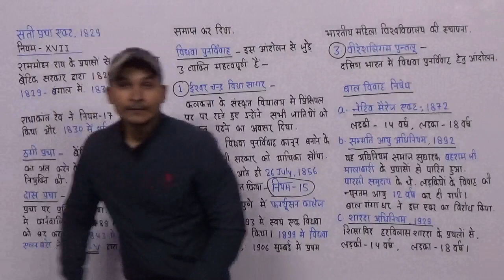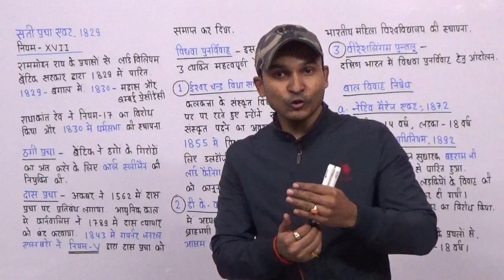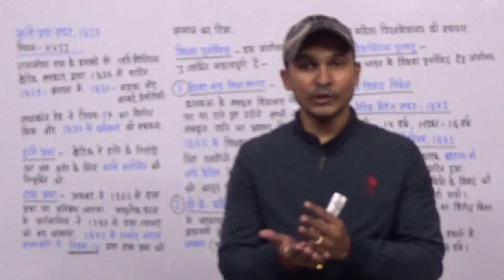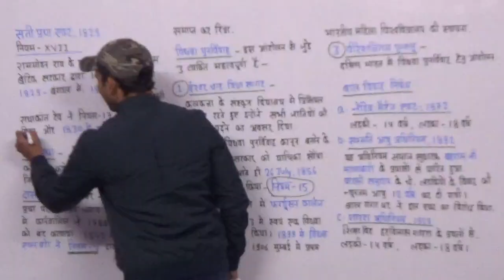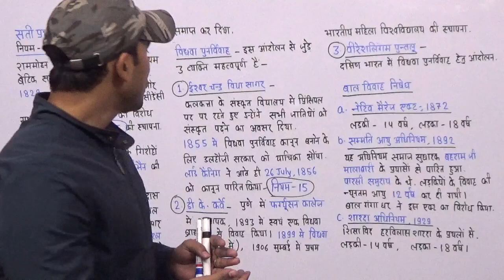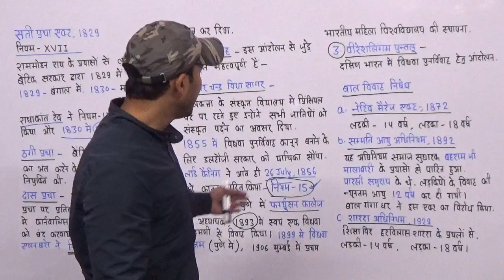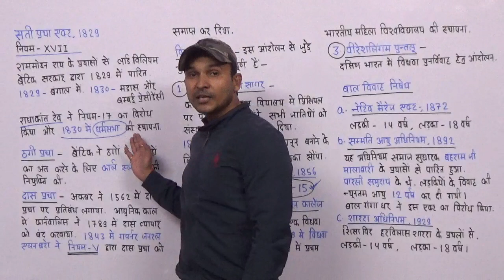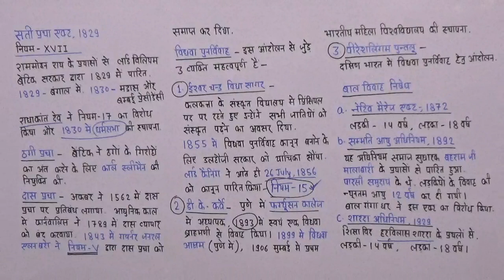Modern India History | Chapter - 27 | 19 वीं सदी का समाज सुधार आंदोलन | प्रमुख कानून | TargetOn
You are watching "Modern India History | Chapter-27 | 19 वीं सदी का समाज सुधार आंदोलन | प्रमुख कानून" now !

suggested for sound
3.5mm Headphone mic splitter Rs.250)
Boya Best mic ( Rs.2000)

only for teaching purpose suggested and cheap budget also :Canon 1300 D
suggested for all type of use for experts & professional Canon EOS 80D